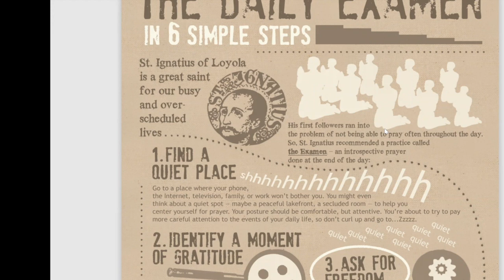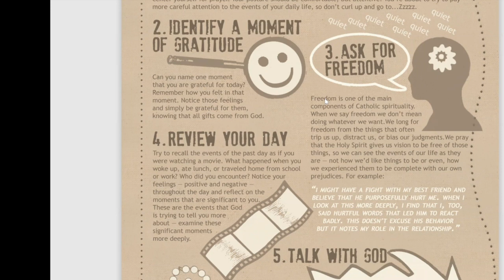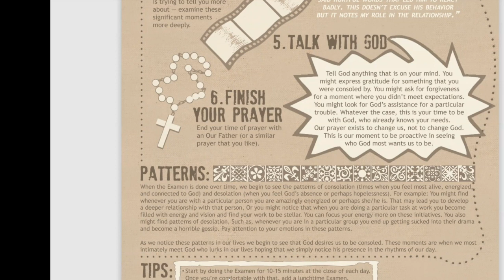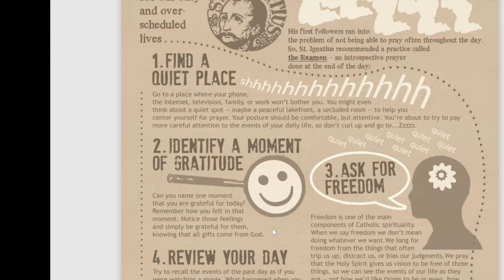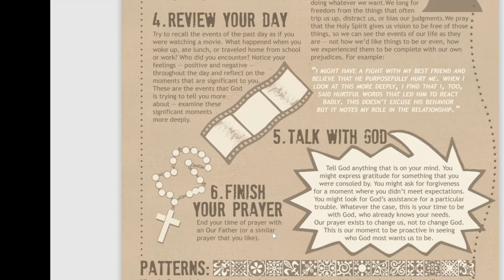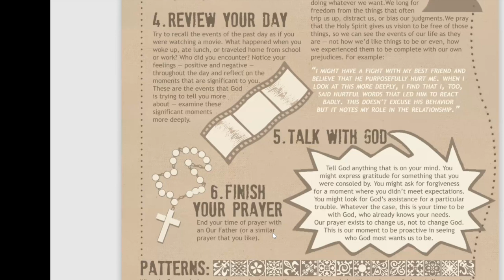The Examination Fascination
We are continuing to unpack leadership principles from The Emotionally Healthy Leader by Peter Scazzero with The Examination Fascination.